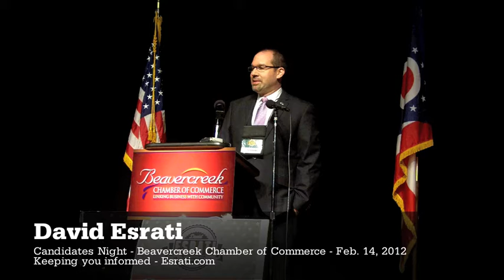David Esrati - Candidates Night at Beavercreek Chamber of Commerce - Feb. 14, 2012